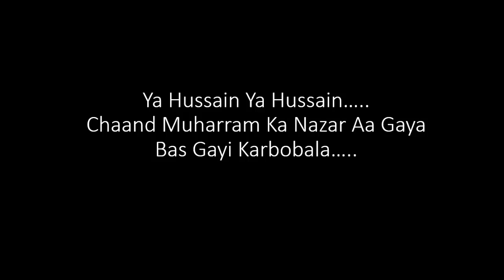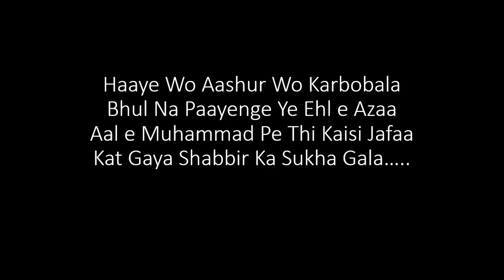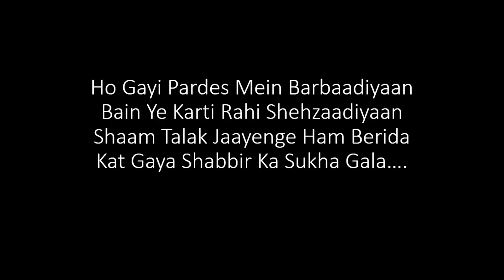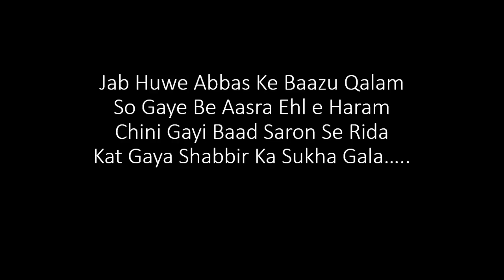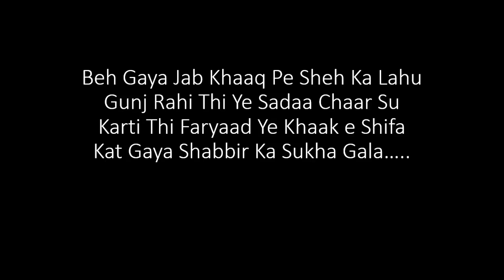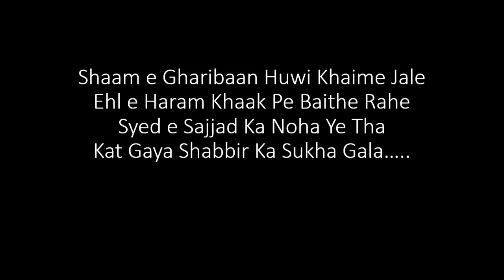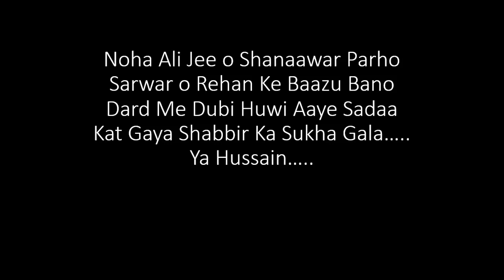Chand Muharram Ka Nazar Aa Gaya Noha Lyrics | Azadari Sihin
Chand Muharram Ka Nazar Aagay Noha Lyrics | Azadari Sihin

Lyrics. -:

chand moharram ka nazar aagaya basgayi karbobala
haye ghazab hogaya, haye ghazab hogaya
fathima zehra ka bhara ghar luta
kat gaya shabbir ka sookha gala

maahe moharram may ye kya hogaya

momino veeran madina hua
hogayi aabad magar karbobala
rotay hai marqad may rasool e khuda
haye ghazab hogaya...
fathima zehra ka bhara...

haye wo ashoor wo karbobala
bhool na payenge ye ahle aza
aale mohamed pe thi kaisi jafa
haye ghazab hogaya...

hogayi pardes may barbadiyan
bayn ye karti rahi shehzadiyan
shaam talak jaayenge hum be-rida
haye ghazab hogaya...

jab huye abbas ke baazu ke qalam
hogaye be-aasra ahle haram
cheeni gayi paak saron se rida
haye ghazab hogaya...

saamne darya yuhin behta raha
kunba mohamed ka tadapta raha
teen shab o roz na pani mila
haye ghazab hogaya...

The End.

We are Glad You All For Your Time And Love  We Are Happy To Call That Our Channel Is Growing Up With All Azadar e Hussain a.s Support, Kindly Support "Azadari Sihin" As Always

ignoring keyword
chand muharram ka nazar aa gayanoha,chand muharram ka nazar aa gaya status,chand moharram ka nazar aa gaya status, chand muharram ka nazar aa gaya noha lyrics, Bas gai Karbobala lyrics,Fatma zahra ka bhara ghar luta noha lyrics Chand Muharram noha 2022